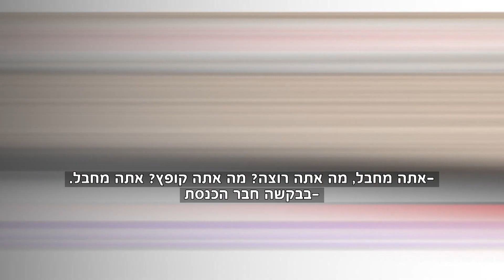עשרת העימותים הגדולים של הכנסת ה-24. צפו